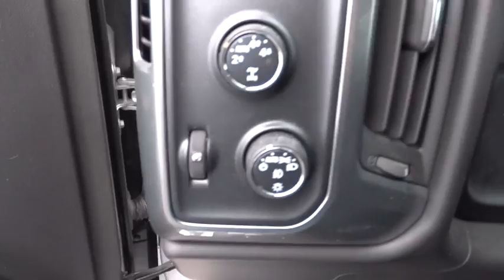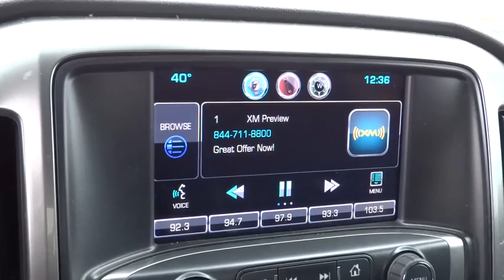2014 Chevrolet Silverado 1500 Columbus, London, Springfield, Hilliard, Dublin, OH EG400308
2014 Chevrolet Silverado 1500

2014 Chevrolet Silverado 1500 LT Silver CARFAX One-Owner. Silverado 1500 LT, 4D Crew Cab, EcoTec3 5.3L V8 Flex Fuel, 6-Speed Automatic Electronic with Overdrive, 4WD, Silver. Silverado 1500 LT, 4D Crew Cab, EcoTec3 5.3L V8 Flex Fuel, 6-Speed Automatic Electronic with Overdrive, 4WD, Silver, 150 Amp Alternator, 4.2 Diagonal Color Display Driver Info Center, 40/20/40 Front Split Bench Seat, 4-Wheel Disc Brakes, 6 Speaker Audio System, 6 Speakers, ABS brakes, Air Conditioning, AM/FM radio: SiriusXM, Black Power Adjustable Heated Outside Mirrors, Bluetooth® For Phone, Brake assist, Bumpers: chrome, CD player, Cloth Seat Trim, Color-Keyed Carpeting w/Rubberized Vinyl Floor Mats, Compass, Deep-Tinted Glass, Delay-off headlights, Driver & Front Passenger Illuminated Vanity Mirrors, Driver door bin, Driver vanity mirror, Dual front impact airbags, Dual front side impact airbags, Electronic Stability Control, Emergency communication system, EZ Lift & Lower Tailgate, Front anti-roll bar, Front Center Armrest w/Storage, Front Chrome Bumper, Front Frame-Mounted Black Recovery Hooks, Front reading lights, Front wheel independent suspension, Fully automatic headlights, Heated door mirrors, Illuminated entry, Leather Wrapped Steering Wheel w/Cruise Controls, Low tire pressure warning, Manual Tilt Wheel Steering Column, MP3 decoder, Occupant sensing airbag, OnStar 6 Months Directions & Connections Plan, Outside temperature display, Overhead airbag, Overhead console, Panic alarm, Passenger door bin, Passenger vanity mirror, Power door mirrors, Power steering, Power windows, Power Windows w/Driver Express Up, Premium audio system: Chevrolet MyLink, Radio data system, Radio: AM/FM Audio System w/Chevrolet MyLink, Rear 60/40 Folding Bench Seat (Folds Up), Rear Chrome Bumper, Rear reading lights, Rear seat center armrest, Rear step bumper, Rear Wheelhouse Liners, Remote Keyless Entry, Remote keyless entry, Single Slot CD/MP3 Player, SiriusXM Satellite & HD Radio, Speed control, Speed-sensing steering, Split folding rear seat, Steering Wheel Audio Controls, Steering wheel mounted audio controls, Tachometer, Tilt steering wheel, Traction control, Trip computer, Variably intermittent wipers, Voltmeter, and Wheels: 17 x 8 Bright Machined Aluminum.br Please Call OR Text our Friendly and Professional Internet Department to qualify for these Special Internet Prices!!! Brad at Dominique Martin or Dawn Speights *** For Special Fleet Incentives please call Jack Morris or James Maley .brAwards:br  * NACTOY North American Truck of the Yearbr  * KBB.com Brand Image Awardsbr
6 Speaker Audio System,6 Speakers,AM/FM radio: SiriusXM,CD player,MP3 decoder,Premium audio system: Chevrolet MyLink,Radio data system,Radio: AM/FM Audio System w/Chevrolet MyLink,Single Slot CD/MP3 Player,SiriusXM Satellite & HD Radio,Steering Wheel Audio Controls,Air Conditioning,Bluetooth® For Phone,Power steering,Power windows,Power Windows w/Driver Express Up,Remote Keyless Entry,Remote keyless entry,Steering wheel mounted audio controls,Leather Wrapped Steering Wheel w/Cruise Controls,Manual Tilt Wheel Steering Column,Speed-sensing steering,Traction control,4-Wheel Disc Brakes,ABS brakes,Dual front impact airbags,Dual front side impact airbags,Emergency communication system,Front anti-roll bar,Front wheel independent suspension,Low tire pressure warning,Occupant sensing airbag,Overhead airbag,Rear Chrome Bumper,Brake assist,Electronic Stability Control,Delay-off headlights,Fully automatic headlights,Panic alarm,Speed control,150 Amp Alternator,Black Power Adjustable Heated Outside Mirrors,Bumpers: chrome,EZ Lift & Lower Tailgate,Front Chrome Bumper,Heated door mirrors,Power door mirrors,Rear step bumper,Rear Wheelhouse Liners,4.2 Diagonal Color Display Driver Info Center,Cloth Seat Trim,Color-Keyed Carpeting w/Rubberized Vinyl Floor Mats,Compass,Driver & Front Passenger Illuminated Vanity Mirrors,Driver door bin,Driver vanity mirror,Front reading lights,Illuminated entry,OnStar 6 Months Directions & Connections Plan,Outside temperature display,Overhead console,Passenger vanity mirror,Rear reading lights,Rear seat center armrest,Tachometer,Tilt steering wheel,Trip computer,Voltmeter,40/20/40 Front Split Bench Seat,Rear 60/40 Folding Bench Seat (Folds Up),Split folding rear seat,Front Center Armrest w/Storage,Passenger door bin,Front Frame-Mounted Black Recovery Hooks,Wheels: 17 x 8 Bright Machined Aluminum,Deep-Tinted Glass,Variably